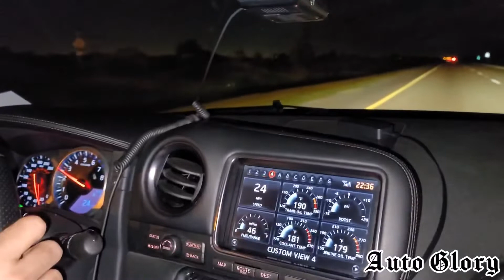‘16 Porsche 911 Turbo S Full Bolt Ons 93 &Meth vs ‘13 Nissan GT-R Bolt Ons E85